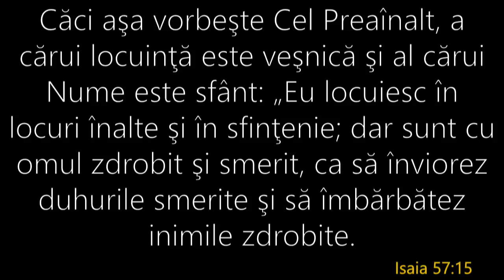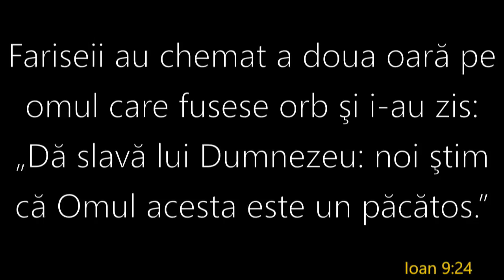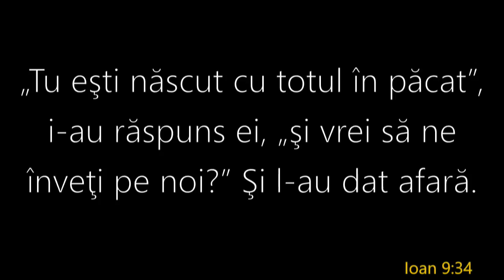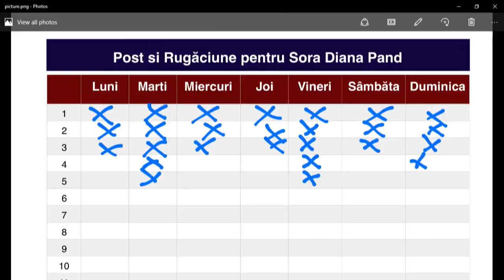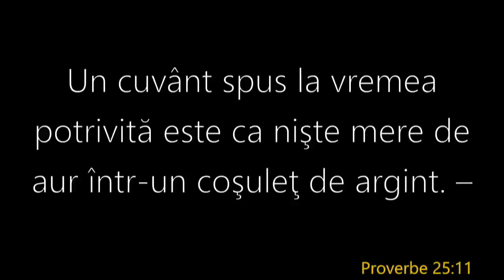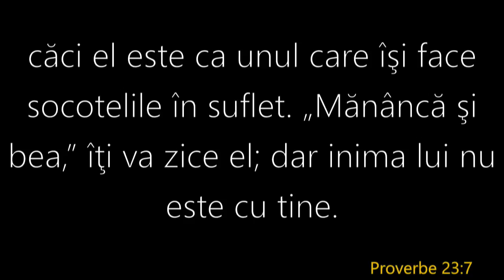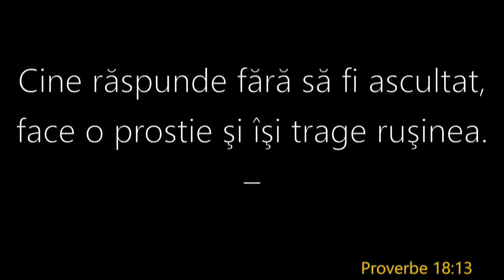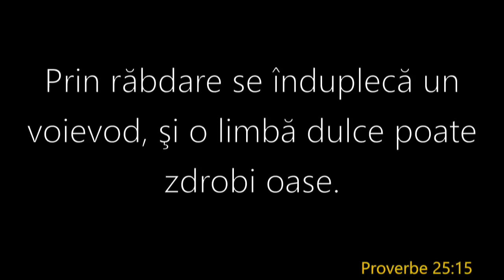August 21, 2016 - AM